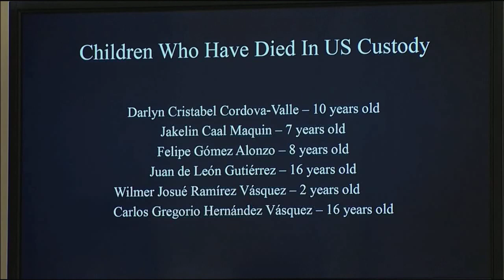Unintentional ASMR Alexandria Ocasio Cortez 11 Congressional Hearing Typing Photos Printers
Excerpts of New York Representative Alexandria-Ocasio Cortez from a US Congressional hearing.